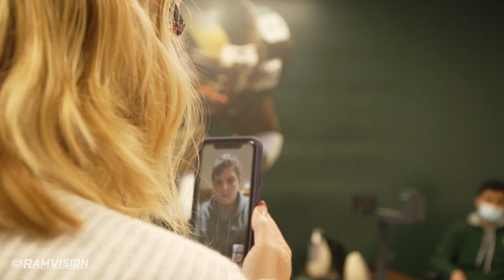Colorado State Football: Thank You, Trey - 2021 John Mackey Award Winner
When you've given as much as Trey McBride has, all we can say is...thank you.

Presenting the 2021 John Mackey Award winner!